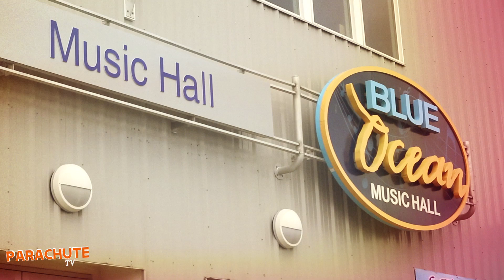Parachute TV Episode 121: Fall Tour Update #1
The first update from the co headlining tour with the Plain White T's!